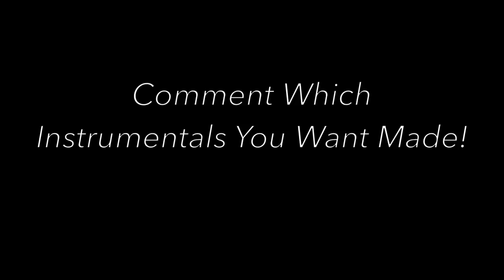Young Nudy - Barbecue (INSTRUMENTAL) [ReProd. by HAZI HAKANI]